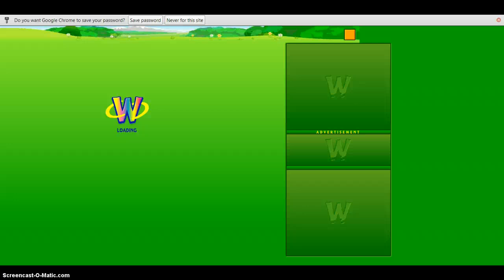webkinz p2: NOOOO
WHHYYY